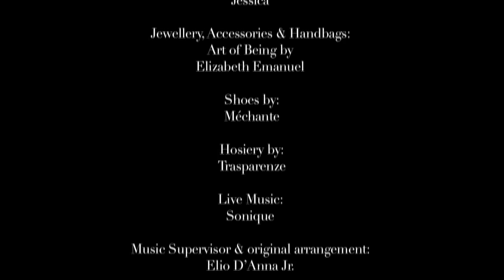Elizabeth Emanuel - Little Black Dress Fashion Show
Introducing The Little Black Dress by Elizabeth Emanuel.